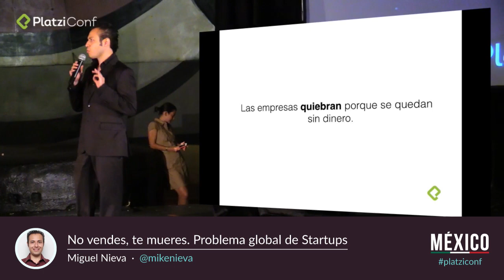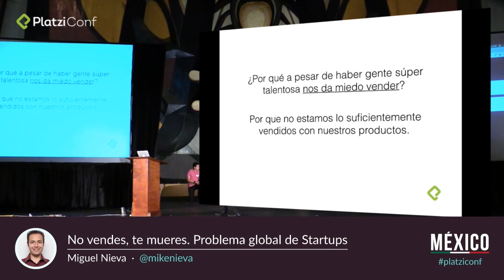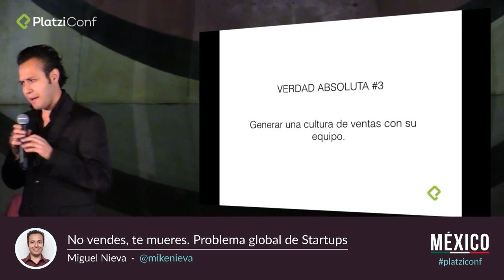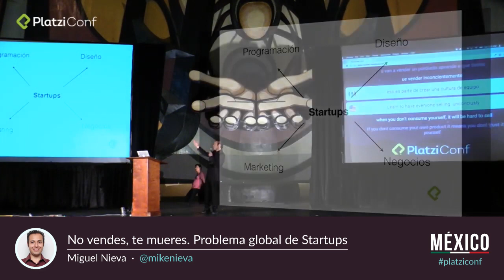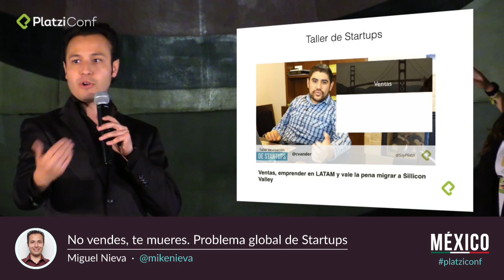Cómo vender para no morir en Internet?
Vender.. o morir. Todos piensan que cada startup juega con reglas super distintas cuando la realidad es que -sin importar que tipo de empresa tengas- todas juegan por la misma regla: flujo de ventas.

Mike Nieva nos repasa los motivos de ventas por la cual cualquier empresa muere y el como trabajar con ventas en el radar operacional.